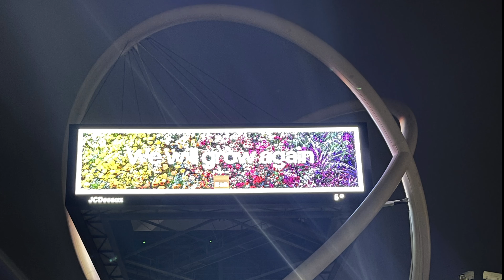First DJI FPV Flight Through Obstacles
My first Djifpv flight through obstacles